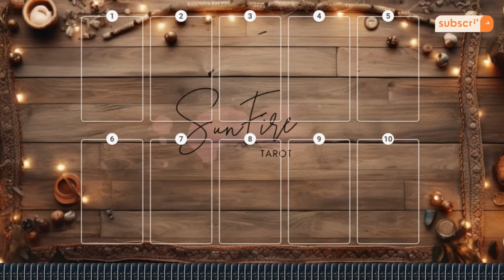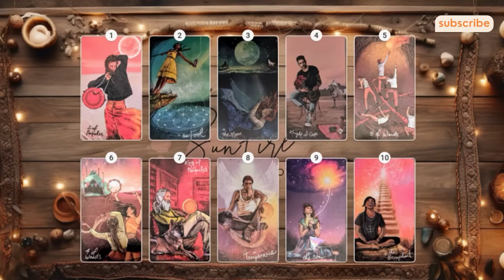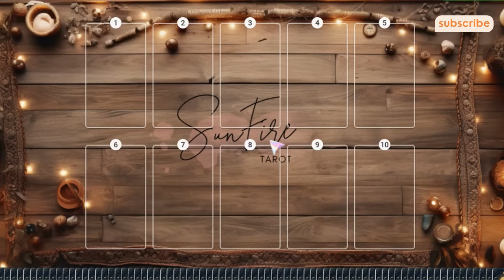❤‍🔥What ARE THEY NOT Telling YOU Right Now??!!!🤫🧐❤‍🔥PICK A CARD Reading❤‍🔥💦tarot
Welcome to your timeless Pick a Card reading for the soulmate/twin flame collective!!! This is a general tarot card reading, so use your intuition and only take what applys to your situation ;)

🥰 I want to take a moment to give a shout out to all of you guys who have hit that 'Super Thanks' button, your support and generosity is very much appreciated!!! Thank you from the bottom of my heart, friends!!! 🥰 🙏

💖 NEW Zodiac Sign Constellation Shirts NOW Available on Spring!💖

Time Stamps:
0:00 Intro, Pick a Card (Left to Right)
0:26 Card 1
15:30 Card 2
27:16 Card 3

Welcome to your Timeless LOVE Pick a Card Tarot Reading today! Remember, everyone is on different timelines, so not every reading will resonate with everyone! Please use your own intuition, ALWAYS seek guidance from 🙏The Most High🙏and only take the messages you are called to :)

🥰 Thank you all for your continuous support, likes, shares and subscriptions! I am beyond blessed to connect to such an awesome collective of truly amazing people!!!  🥰